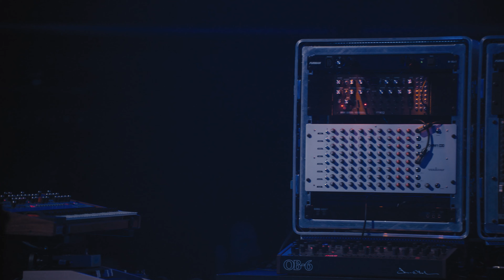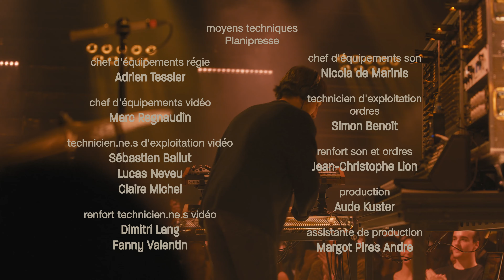Superpoze‬ - Live at ARTE Concert ‪Festival 2022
@superpoze4 - Live at @arteconcert Festival at La @gaitelyrique
Paris - 03/11/2022

Intro 00:00
Parabel 00:43
Avril, mai 10:19
For We the Living 17:30
Thousand Exploding Suns 26:40
Cardinal Point 32:30
Signal 37:08
Unlive 44:52

Gabriel Legeleux (SUPERPOZE) : synthétiseurs, machines, programmation
Guillaume Ferrand : piano, guitare
Guillaume Lantonnet : batterie
Corentin Ollivier : collaboration artistique

Équipe technique et artistique
Sylvain De Barbeyrac : ingénieur du son façade
Riccardo Piscopiello : scénographe
Benoît Loisel : régisseur
Grand Music Management
Combien Mille Records

Réalisateur : David Ctiborsky
Scripte : Alice Lockwood
Directeur de la photographie : Thibaut Charlut
Création lumière : Pierre Claude & Jean-Maxence Chagnon
Ingénieur de la vision : David Bouhsira
Cadreurs : Edouard Dereux, Olivier Cahn, Jean-Baptiste Gaillot
Opérateur remote : Gilles Lalbin
Opérateurs prise de vue grue : Arnaud Cousin, Adrien Perrault
Technicien grue : Marc Calvino
Technicien remote : Jean-Philippe Bucher

Coordinateurs audio : Guillaume De La Villéon, Alban Lejeune
Mixage et mastering : Félix Pozzo
Régisseur son face : Thibaud Leboucher
Régisseur son retours : Boris Jochaud
Technicien·nes son plateau : Arnaud Paté, Amandine Herbin
Assistant·es son : Sam Jamin, Eliott Sebbag
Stagiaire son : Mathéo Bourgeois

Producteur délégué : Christophe Abric (Chryde)
Directeur général : Dominique Willieme
Production exécutive & programmation festival : Anousonne Savanchomkeo, Ondine Benetier
Responsable administrative et financière : Tatiana Fouque
Chargée de gestion administrative : Mia El Rakka
Directrice de production captation : Philippine Graffard
Assistant de production : Paul Pécastaing
Directrice de production festival : Céline Brandicourt
Responsable accueil artiste : Suzanne Fremy
Assistant accueil artiste : Bastien Favre
Régisseuse générale : Céline Casagrande
Régisseur : Fred Briet
Chargée de communication : Caroline Fauvel
Assistant de communication : Simon Dumottier
Directeur de post-production : Axel Verbruggen
Chargée de post-production : Audry-Elisa Duparc
Assistante de post-production : Eloïse Therond
Assistant monteur : Sofiane Salhi

Directeur technique - R-CuBE : Jean-Lo Latour
assistant directeur technique : Clarisse Besnard
Régisseur site : Gautier Lefebvre
Régisseuse plateau : Léa Boissel
Régisseur Lumière : Julien Recoque
Rigger : Laurent Claude
Technicien·nes plateau : Martin Niels, Thomas Fromager, Arthur Calonne, Oscar Bonnot, Adrien Lignier, Mathieu Roy, Thomas Hennequin, Serge Damenez, Franck Recuyer, Arthur Lesage, Benjamin Jean, Nina Galdino, Mohamed Bentafat
Chef de chantier - MPM : Marius Defaux Vittone
Ventouseur : Daniel Lanartic

En association avec ARTE France
Unité Arts et Spectacles : Daniel Khamdamov
Directeur adjoint : Ali Delici
Chargé de programme : José Correia
Administrateur : Pierre de Vaulx
Chargée d'administration : Stéphanie Lajarrige
Responsable éditoriale ARTE Concert : Stéphanie Poncelet
Responsable de production : Laurent Daniel
Chargée de post-production : Tatiana Thialon
Chargé·es d'édition : Matthieu Audoly, Julie Lafitte, Florian Dubus
Presse : Clémence Fléchard

Since 2003, Blogothèque has changed the way people experience music videos. We film beautiful, rare and intimate sessions with your favorite artists, and the ones you are soon to fall in love with. Come, stay a while, and be taken away.